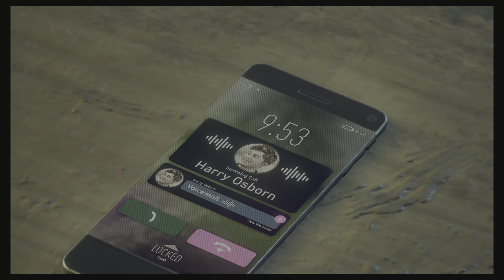Marvel's Spider-Man 2 - MJ Finds Doctor Conners